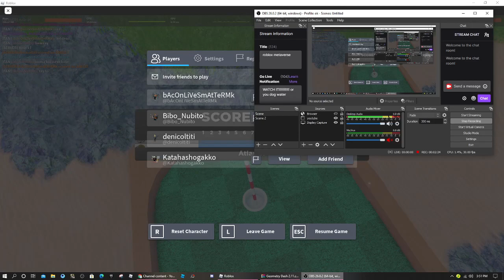e part 2